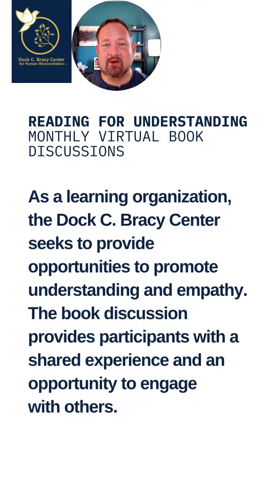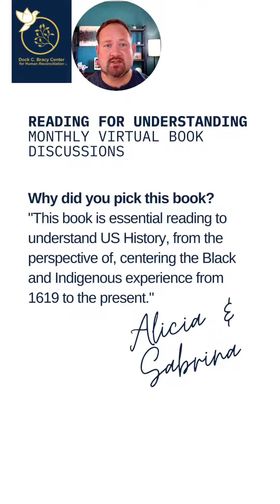Virtual Book Discussion of “The 1619 Project” by Nikole Hannah-Jones and Others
Please purchase and read/listen to “The 1619 Project” by Nikole Hannah-Jones and Others before our virtual meeting on Wednesday, January 25, 2023, 7-9pm EST (UTC-5).

The Dock C. Bracy Center for Human Reconciliation's Reading for Understanding monthly virtual book discussions are free and have two requirements: Read the book and make time for the discussion.

This book is essential reading to understand US History, from the perspective of, centering the Black and Indigeneous experience from 1619 to the present.
– Alicia and Sabrina, Reading for Understanding Workgroup

“In late August 1619, a ship arrived in the British colony of Virginia bearing a cargo of twenty to thirty enslaved people from Africa. Their arrival led to the barbaric and unprecedented system of American chattel slavery that would last for the next 250 years. This is sometimes referred to as the country's original sin, but it is more than that: It is the source of so much that still defines the United States.”

Each month we are celebrating a black-owned bookstore.  Please consider supporting Da Book Joint, Chicago, Illinois,

Reading for Understanding

Monthly virtual book discussions hosted by the Dock C. Bracy Center for Human Reconciliation

As a learning organization, the Dock C. Bracy Center for Human Reconciliation seeks to provide opportunities to promote understanding and empathy. Book discussions provide participants with a shared experience and an opportunity to engage with others.

The Center’s Reading for Understanding monthly book discussions are free and have two requirements: Read the book and make time for the discussion.

What should a participant expect?

Participants should expect an email with a read-ahead presentation and a one question quiz to access the meeting credentials preceding the event.  All book discussions are two hours and use Zoom breakout rooms to create small virtual discussion groups.  We start together as a large group (7-7:10pm), briefly return to a large group at the half-way point (7:50-8pm) and conclude as a large group (8:40-9pm).  Virtual doors open at 6:45pm, unless otherwise noted. All times are Eastern United States.

Support black-owned bookstores.

Where and how you choose to spend money has power.  to find a store in your area or shop directly

“African American Literature Book Club, AALBC.com is the oldest, largest, and most frequently visited web site dedicated to books by, or about, people of African descent. Started in 1997, AALBC.com is a widely recognized source of information about Black authors.”
Source: AALBC.com

Participants are encouraged to continue learning through the Center’s Eradicating Racism: A Path Forward learning series and join our Finding Your Voice Program.